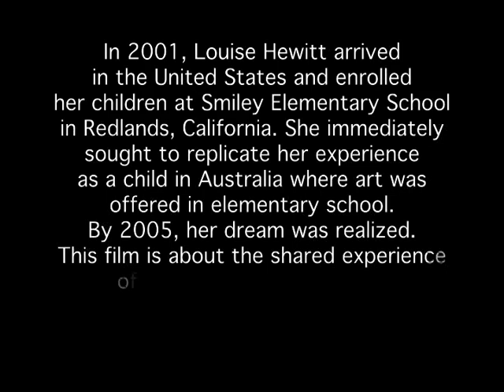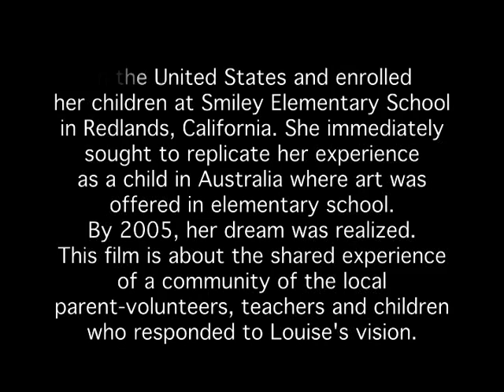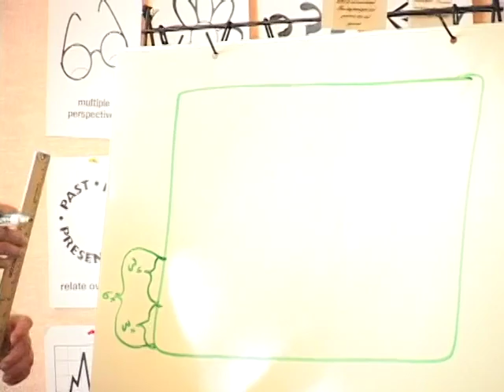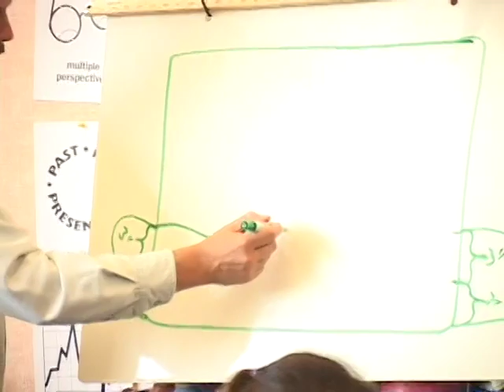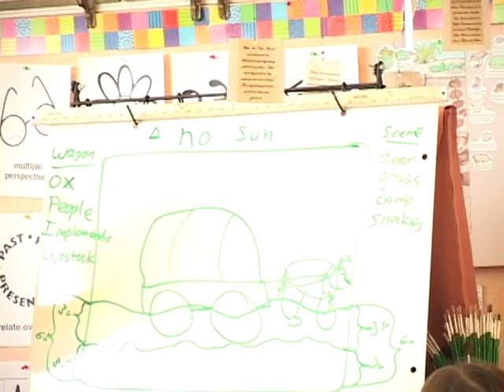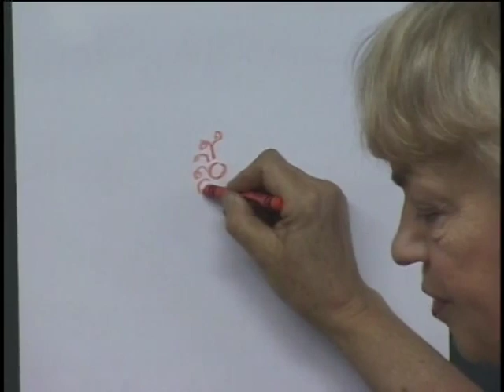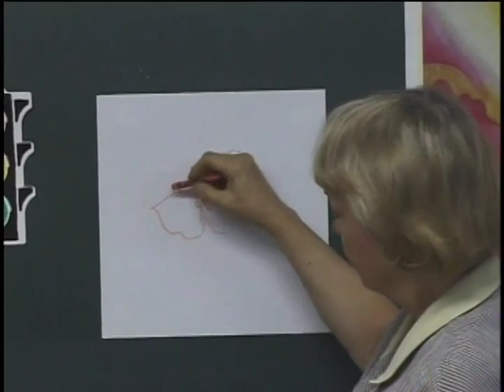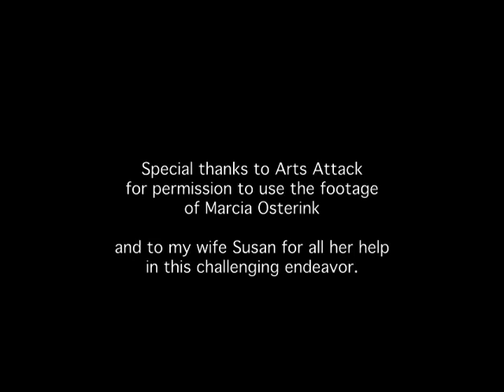Advocating Children's Art: The Smiley Elementary School Community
In 2001, Louise Hewitt arrived in the United States and enrolled her children at Smiley Elementary School in Redlands, California. She immediately sought to replicate her experience as a child in Australia where art was offered in elementary school. By 2005, her dream was realized. This film is about the shared experience of a community of the local parent-volunteers, teachers, and children who responded to Louise's vision.

A Film by David Lawrence
Produced by the Margaret Clark Art Education Endowment Fund